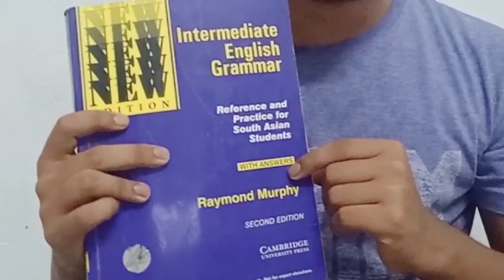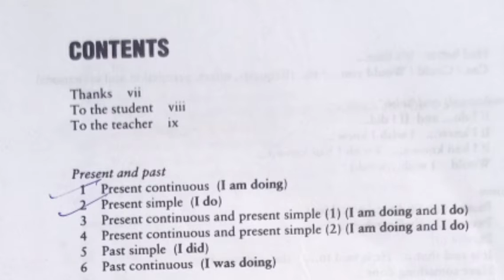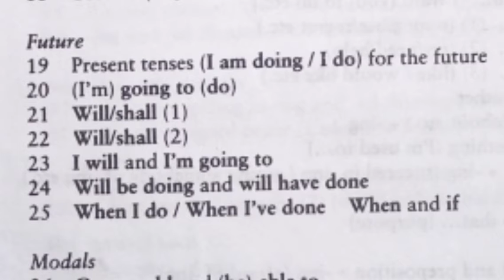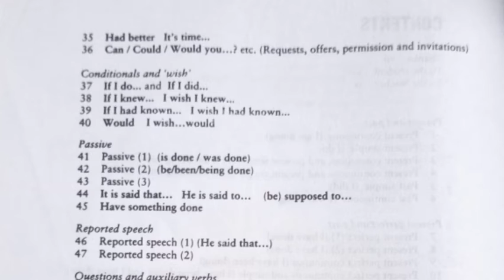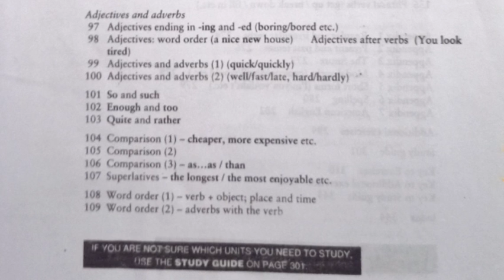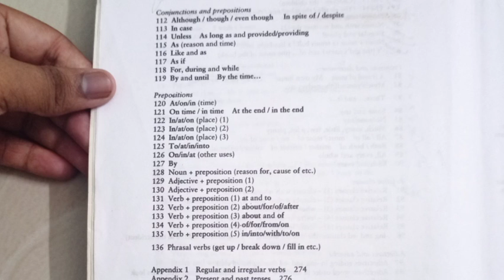Content Of Best English Grammar Book || For Student - For Teacher- For All Compitative Exams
Honest Review of
 This Book